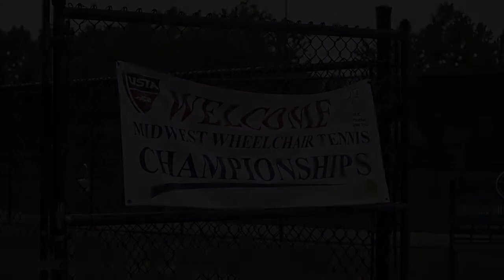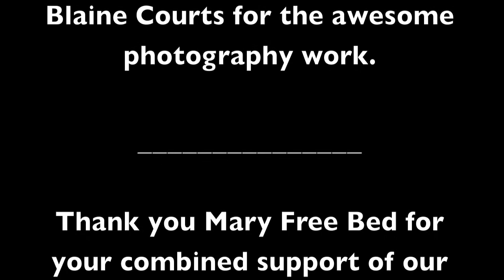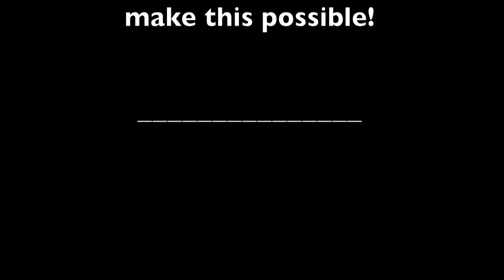2012 Midwest Wheelchair Tennis Championships - A Look Back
A collection of pictures that myself, and a friend of mine took.  Collected all of the photos and I put together a short video for your enjoyment.  A look back at this year's tournament.

ALL photos are copyrighted: Brad Dion Photography and Blaine Courts.

Song: New Divide
Album: Transformers: Revenge of the Fallen (The Album)